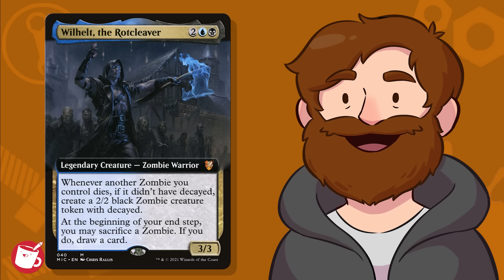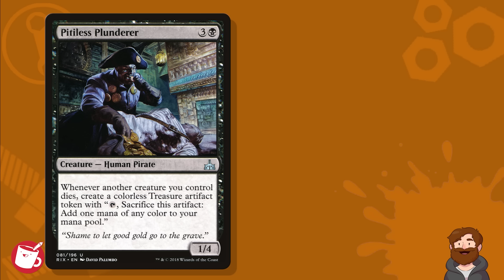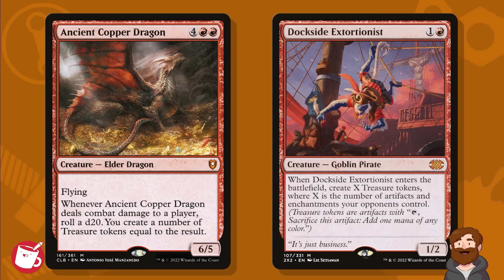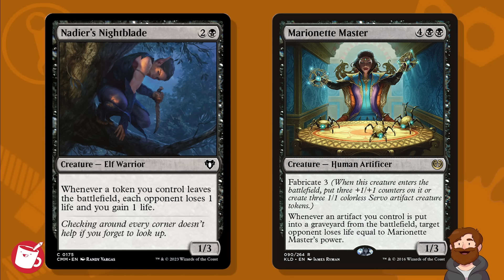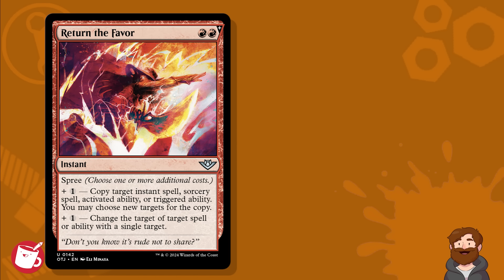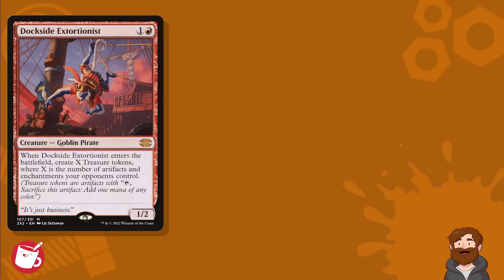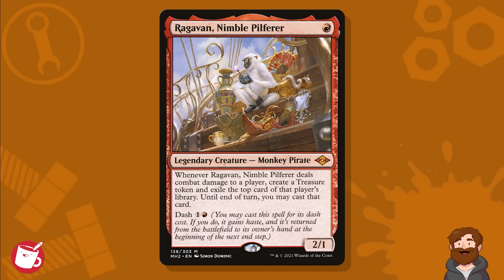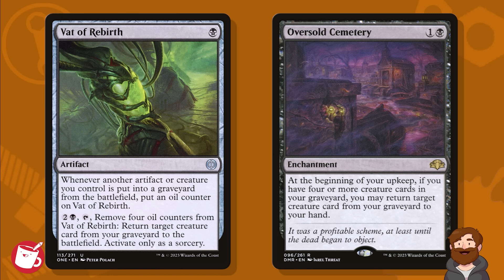VIHAAN GOLDWAKER & NATHAN FROM DRAWFEE! 🛠 Let's Do a Brew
Today I'm joined by Nathan Yaffe from @Drawfee to talk about brewin' Vihaan, Goldwaker, finding your niche in Commander, and what makes a consistent deck!